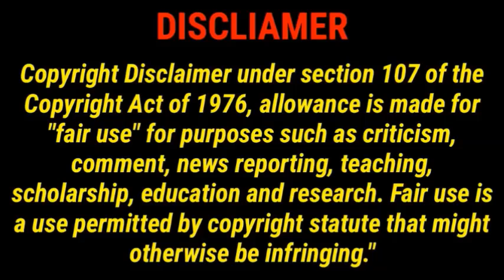সালমান শাহ র প্রিয়জন ছবির বিমান | E Jibone Jarey Cheyechi |এ জীবনে যারে চেয়েছি|Salman Shah & Shilpi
সালমান শাহ র প্রিয়জন ছবির বিমান | E Jibone Jarey Cheyechi | এ জীবনে যারে চেয়েছি | Salman Shah & Shilpi | Priyojon
সালমান শাহর  ছবির নাম :: ছবি মুক্তির তারিখ :: সহশিল্পী সালমান শাহ ছবির গান
● কেয়ামত থেকে কেয়ামত - ১৯৯৩ সালের ২৫ মার্চ (মৌসুমী)
● তুমি আমার - ১৯৯৪ সালের ২২ মে (শাবনূর)
● অন্তরে অন্তরে - ১৯৯৪ সালের ১০ জুন (মৌসুমী)
● সুজন সখী - ১৯৯৪ সালের ১২ আগস্ট (শাবনূর)
● বিক্ষোভ - ১৯৯৪ সালের ৯ সেপ্টেম্বর (শাবনূর)
● স্নেহ - ১৯৯৪ সালের ১৬ সেপ্টেম্বর (মৌসুমী)
● কন্যাদান - ১৯৯৫ সালের ৩ মার্চ (লিমা)
● দেনমোহর - ১৯৯৫ সালের ৩ মার্চ (মৌসুমী)
● স্বপ্নের ঠিকানা - ১৯৯৫ সালের ১১ মে (শাবনূর)
● আঞ্জুমান - ১৯৯৫ সালের ১৮ আগস্ট (শাবনাজ)
● মহামিলন - ১৯৯৫ সালের ২২ সেপ্টেম্বর (শাবনূর)
● আশা ভালোবাসা - ১৯৯৫ সালের ১ ডিসেম্বর (শাবনাজ ও সাবরিনা)
● প্রেমযুদ্ধ - ১৯৯৫ সালের ২৩ ডিসেম্বর (লিমা)
● বিচার হবে- ১৯৯৬ সালের ২১ ফেব্রুয়ারি (শাবনূর)
● এই ঘর এই সংসার - ১৯৯৬ সালের ৫ এপ্রিল (বৃষ্টি)
● প্রিয়জন - ১৯৯৬ সালের ১৪ জুন (শিল্পী)
● তোমাকে চাই - ১৯৯৬ সালের ২১ জুন (শাবনূর)
● স্বপ্নের পৃথিবী - ১৯৯৬ সালের ১২ জুলাই (শাবনূর)
● সত্যের মৃত্যু নেই - ১৯৯৬ সালের ১৩ ই সেপ্টেম্বর (শাহনাজ)
● জীবন সংসার - ১৯৯৬ সালের ১৮ অক্টোবর (শাবনূর)
● মায়ের অধিকার - ১৯৯৬ সালের ৬ ডিসেম্বর (শাবনাজ)
● চাওয়া থেকে পাওয়া - ১৯৯৬ সালের ২০ ডিসেম্বর (শাবনূর)
● প্রেম পিয়াসী - ১৯৯৭ সালের ১৮ এপ্রিল (শাবনূর)
● স্বপ্নের নায়ক - ১৯৯৭ সালের ৪ জুলাই (শাবনূর)
● শুধু তুমি - ১৯৯৭ সালের ১৮ জুলাই (শামা মৃত)
● আনন্দ অশ্রু - ১৯৯৭ সালের ১ আগস্ট (শাবনূর ও কাঞ্চি)
● বুকের ভেতর আগুন - ১৯৯৭ সালের ৫ সেপ্টেম্বর (শাবনূর)
আজও ঢালিউডের কোনো নায়ক অতিক্রম করতে পারেননি সালমানের জনপ্রিয়তা। তিনি বেঁচে আছেন ‘তুমি আমার’, ‘অন্তরে অন্তরে’, ‘বিক্ষোভ’, ‘প্রেমযুদ্ধ’, ‘দেনমোহর’, ‘স্বপ্নের ঠিকানা’, ‘আঞ্জুমান, ‘বিচার হবে’, ‘এই ঘর এই সংসার’, ‘স্বপ্নের পৃথিবী’, ‘সত্যের মৃত্যু নেই’, ‘জীবন সংসার’, ‘মায়ের অধিকার’, ‘চাওয়া থেকে পাওয়া’, ‘আনন্দ অশ্রু’র মতো ব্যবসাসফল চলচ্চিত্রে।